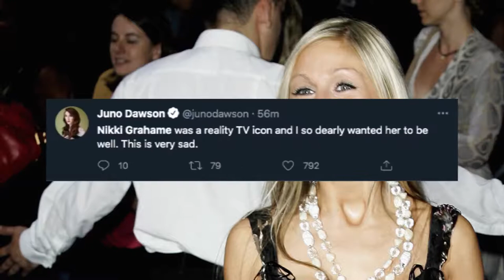Celebrity and Friends React to Nikki Grahame Passing! RIP